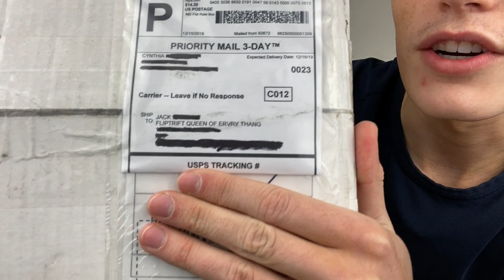Waterloo Bins + Opening a Box From a Viewer